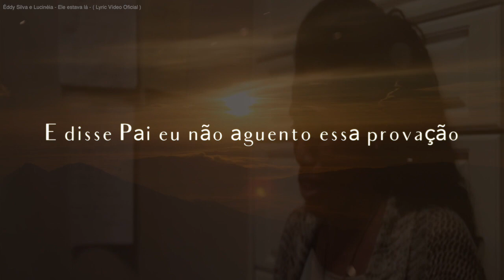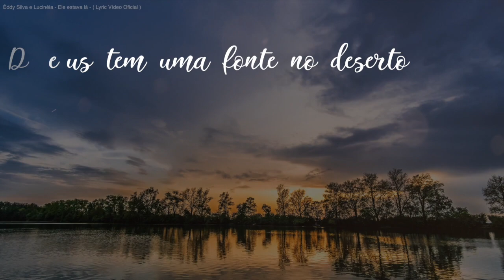Ele Estava Lá - Eddy Silva e Lucinéia (Lyric Video Oficial)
▷ OUÇA EDDY SILVA E LUCINÉIA

Dupla: Eddy Silva e Lucinéia
Compositores: Dimael Kharrara e Jonathan Paes
Produção Musical: Maestro Tiago Oliveira
LyricVídeo/Desenvolvimento e Produção: Enio Roberto

Arranjos de Cordas: Maestro Tiago Oliveira
Gravação de orquestra - Studio Melody Gospel - Curitiba PR
Gravação de base - Studio Gravodisc - SP

Backing Vocal: Eddy Silva, Heddy Barboza, Paloma Possi, Paulo Zukini e Ericka Nascimento

Produção Artística: Éddy Silva e Lucinéia

Foto: Mônica Gabriella

CONTATO COM A DUPLA/AGENDAS:
Whats: (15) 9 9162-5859 / (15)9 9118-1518